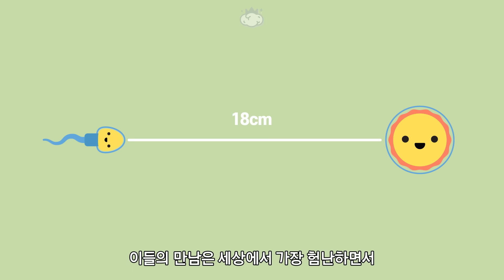정자가 난자를 만나는 가장 험난하지만 신비로운 과정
🧠 아버지가 가지고 있는 정자와 어머니가 가지고 있는 난자가 만나면
내가 태어나게 됩니다
정자가 난자를 만나는 과정은 어떤식으로 이루어질까요

참고자료